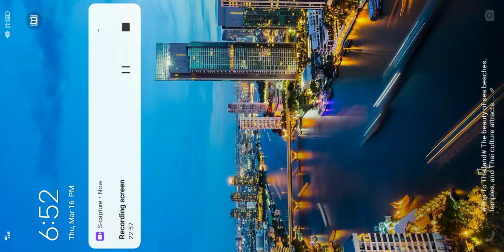game pintu gaming